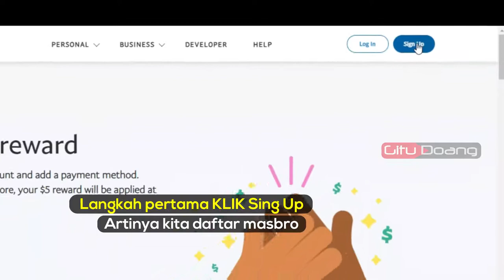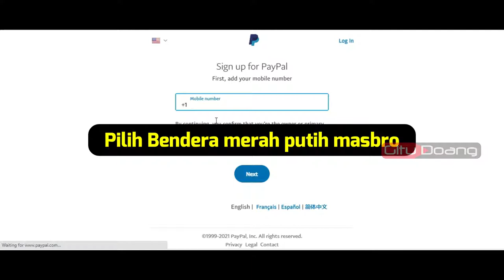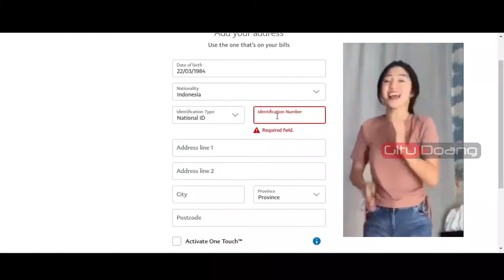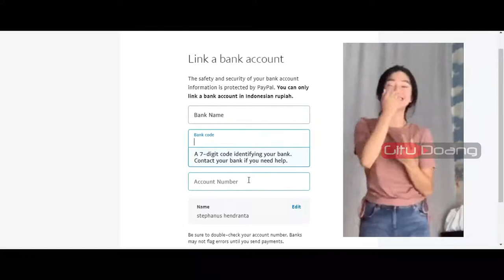CARA VERIFIKASI PAYPALL DENGAN BANK LOKAL BISA LHO!!